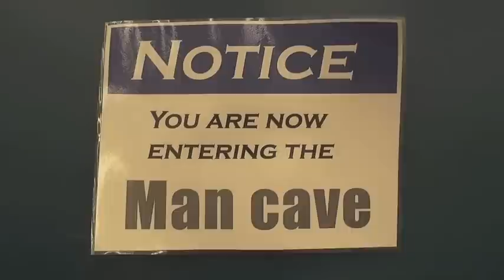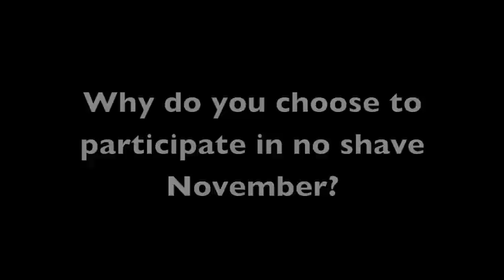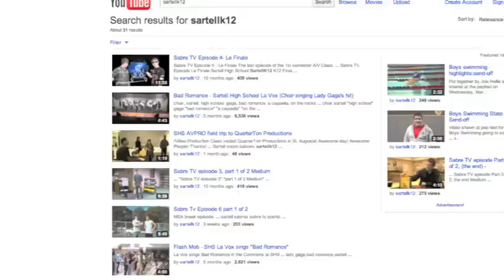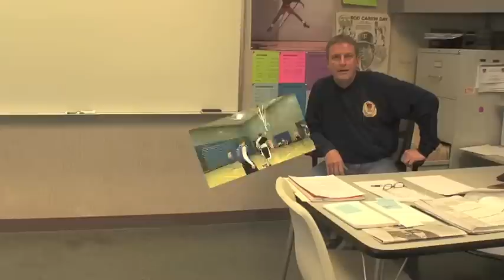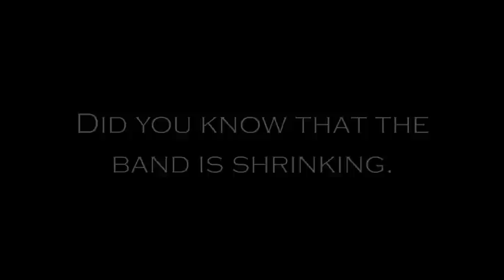Sabre Tv Episode 9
Cafeteria problems, shrinking band, and no shave november